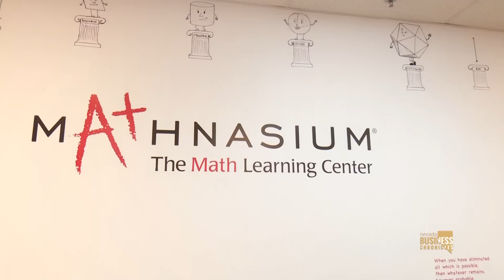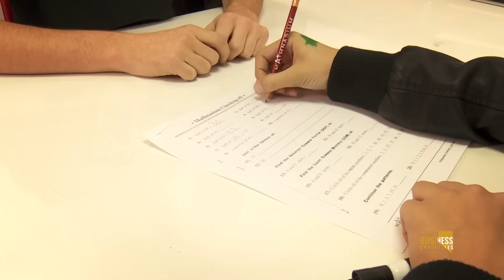Mathnasium of East Sparks NV as seen on Nevada Business Chronicles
Mathnasium of East Sparks NV

Meet Carlo Dimaisip, Owner, Center Director of Mathnasium of East Sparks, your neighborhood math-only learning center. They help kids in grades K through 12 understand math by teaching the way that makes sense to them.
The Mathnasium Method™ has transformed the way kids learn math for over a decade across 500+ centers in the US and Canada:
Specially trained math instructors will teach your child how to understand math in an individual setting – their unique approach enables them to effectively explain math concepts.
Mathnasium instructors use a unique assessment process to determine (with great accuracy) exactly what each child knows and what they need to learn. Next, they design a customized learning plan for teaching the concepts the student needs to master.
Their instructors will also set aside time to provide homework help, transforming homework frustration into a welcome challenge.